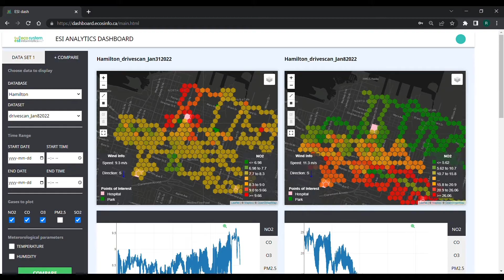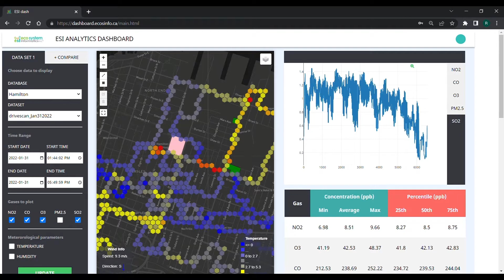CITM Client Feature: Ecosystem Informatics Inc. and City of Hamilton Air Quality Pilot Project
Ecosystem Informatics Inc. (ESI) worked with the City of Hamilton to pilot their mobile environmental data monitoring technology solution and ready for broader deployment.